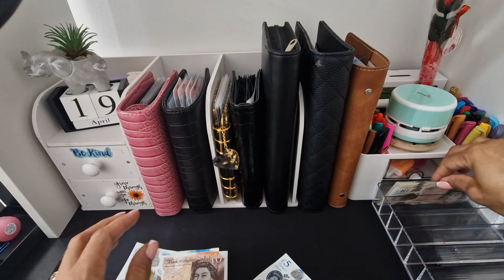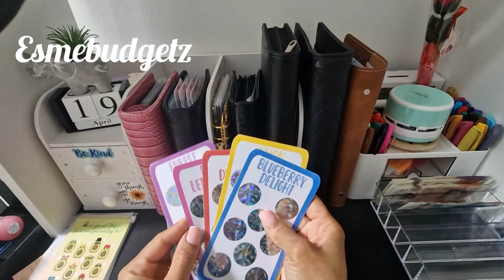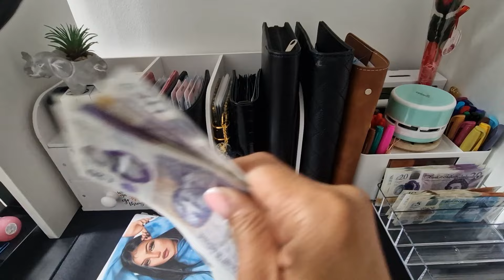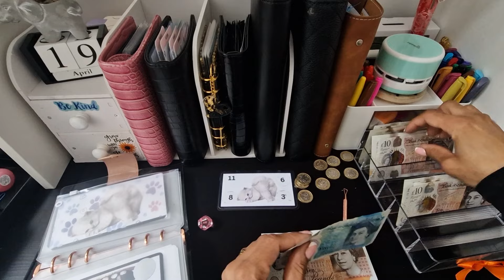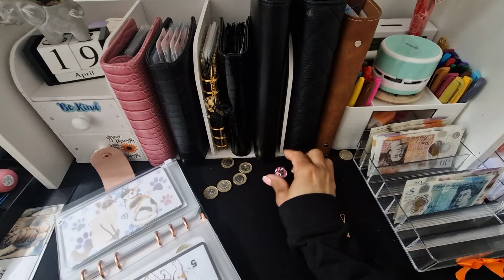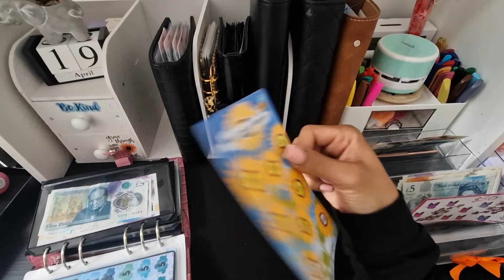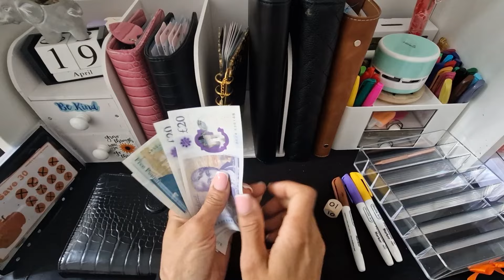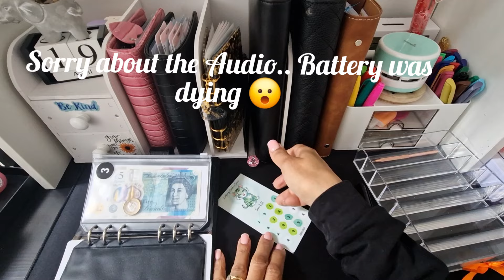Bonus Cash Stuffing /Magic Box Challenges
Hi Everyone.. Thank you so much for choosing to hang out with me.
In this video I go through savings challenges to complete my magic box .

Channels mentioned

Happy mail and challenges used are from..

Grounded Budgets

Challenges used:

Cat Challenge & Never have I ever

I'm on a journey to save 10k by end of the year. This does not include my Christmas fund.. And other sinkingfunds.

My aim is to put 10k towards my stocks and shares to help towards my retirement.